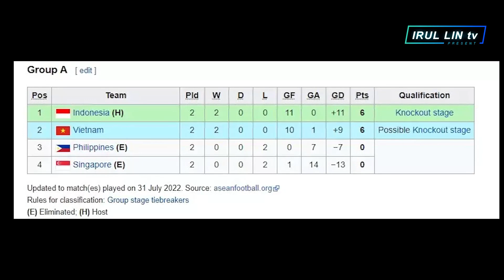BANTAI VIETNAM..!! Timnas Indonesia siap Bantai Vietnam u16 AFF 2022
Hai gais, berjumpa lagi bersama dengan sy di channel irul lin tv

berbicara tentang timnas sepakbola indonesia pasti tidak akan ada habisnya ya, mulai dari timnas senior hingga timnas junior u16 yang sedang mengikuti ajang turnamen asia tenggara AFF U16 2022 yang sedang ditangani oleh coach bimasakti

Melihat permainan timans u16 yang berhasil membawa indonesia unggul 9:0 melawan singapura kali ini sy akan membahas daftar info menarik tentang timnas indonesia di AFF versi irul lin tv

IRUL LIN TV merupakan channel yang akan membahas berbagai hal menarik dan menghibur yang sayang untuk di lewatkan di antaranya ada pembahasan tentang skill menakjubkan juga berita viral seperti top 10 dan kejadian aneh tapi nyata seperti video unik atau alat unik dan berbagai hal menarik dan menghibur lainnya.